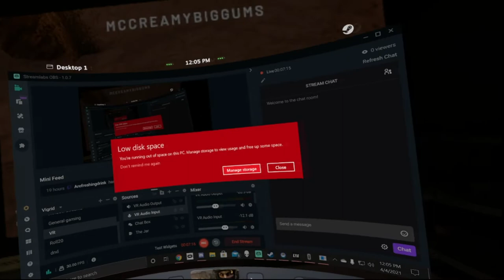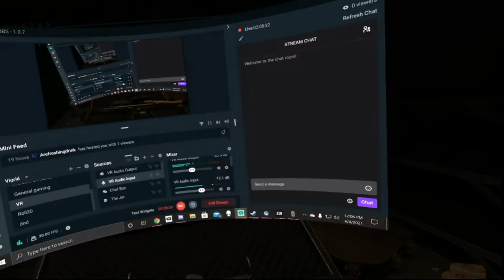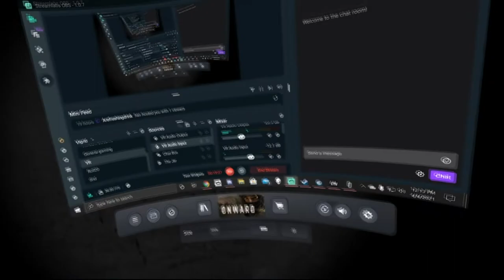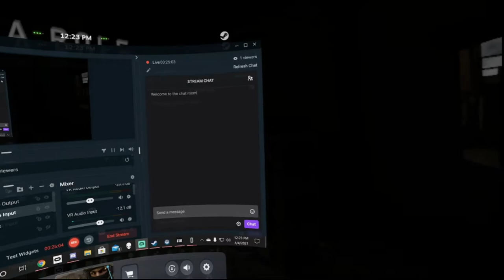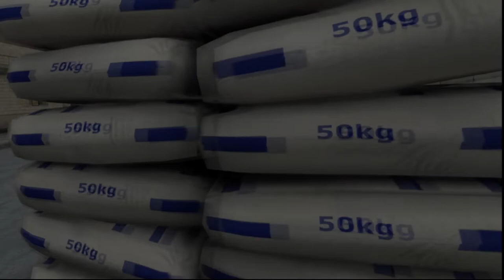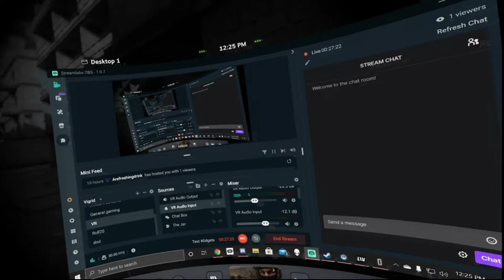Taking out some terrorists in Onward VR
A bit of Onward from my VR streams
Just the Co Op on this one doing terrorist hunt
If you like what you see and want to watch it live come check out my Twitch at